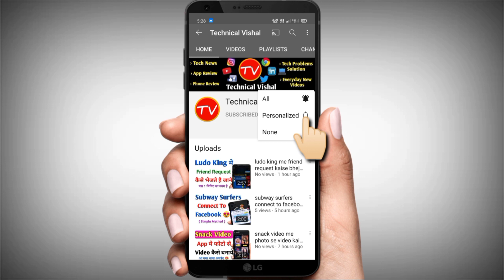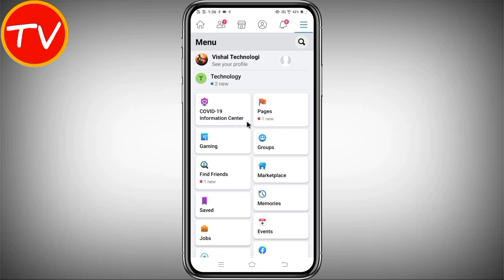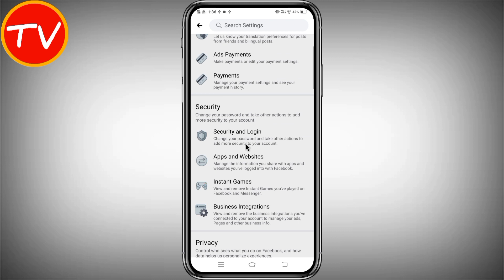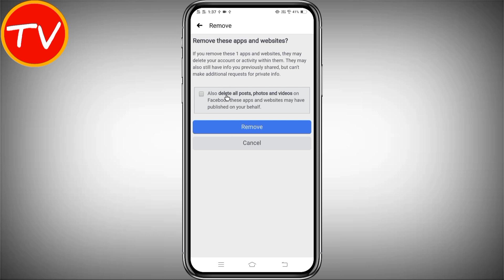how to remove facebook from 8 ball pool account | how to unlink 8 ball pool account from facebook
1 - how to remove facebook from 8 ball pool account
2 - how to unlink 8 ball pool account from facebook
3 - how to remove 8 ball pool from gmail
4 - 8 ball pool facebook account delete